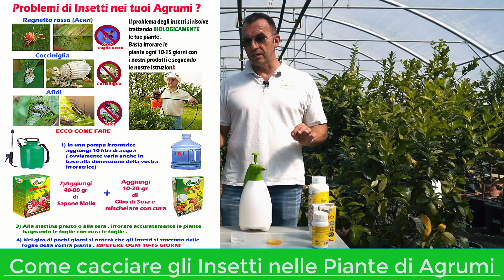Come eliminare ragno Rosso e Cocciniglia dalle piante di agrumi con prodotti biologici.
Come eliminare il ragno rosso e la cocciniglia dalle piante di agrumi